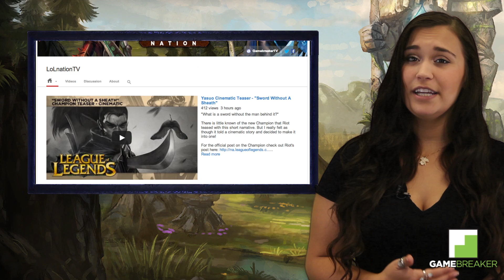Champion Changes Galore in Latest Patch - League of Legends Waypoint - 12/11/14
GBOFFER.COM/TANKS

Waypoint Production Team:
Host: Kat Andrusco
Producer: Dom Fahey
Editor: Justin Zagri

League of Legends Waypoint isn't endorsed by Riot Games and doesn't reflect the views or opinions of Riot Games or anyone officially involved in producing or managing League of Legends.

Developer: Riot Games
Release: 10/27/09
Genre: MOBA
Platform: PC
Publisher: Riot Games

League of Legends is a multiplayer online battle arena video game developed and published by Riot Games for Microsoft Windows, inspired by the popular Defense of the Ancients map for Warcraft III. It was first announced on October 7, 2008, and released on October 27, 2009. The game was in a closed beta from April 10, 2009, to October 22, 2009.  It then transitioned to open beta until release.